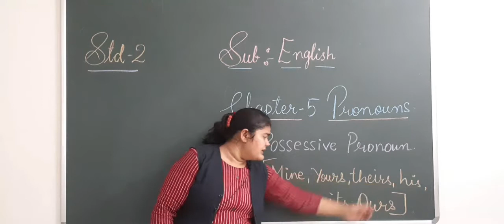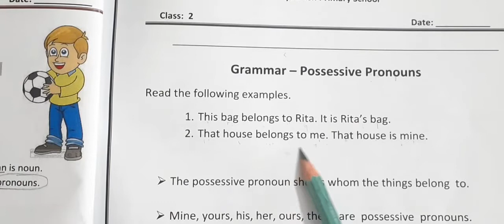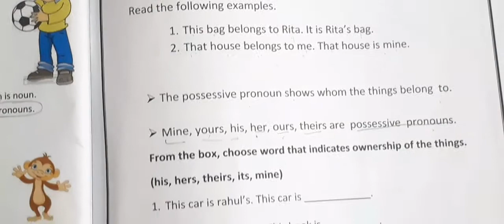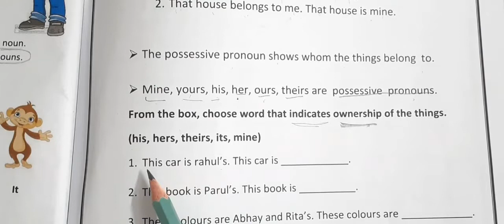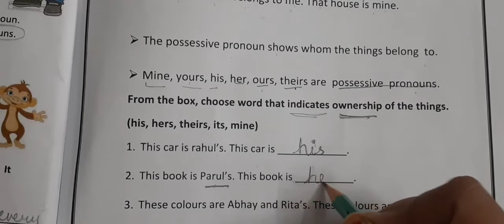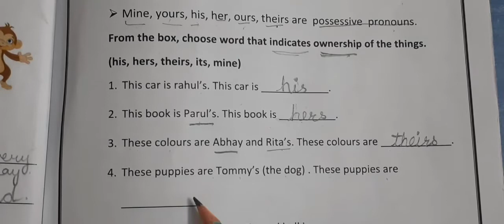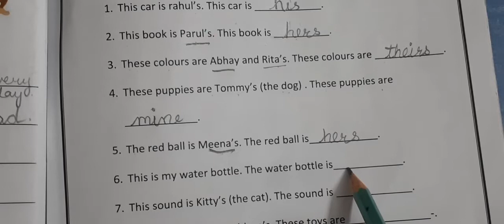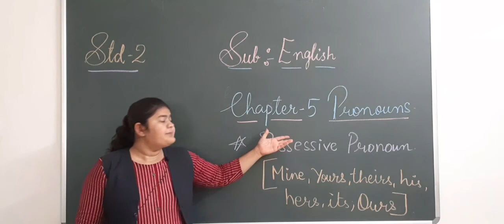English: Chapter-5 Pronouns [Part 4] [Std 2A and 2B]